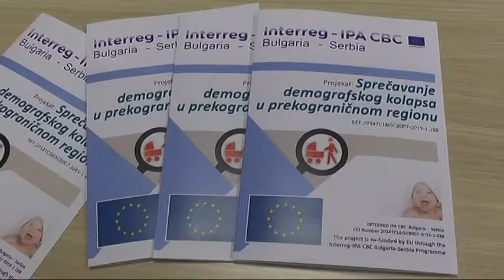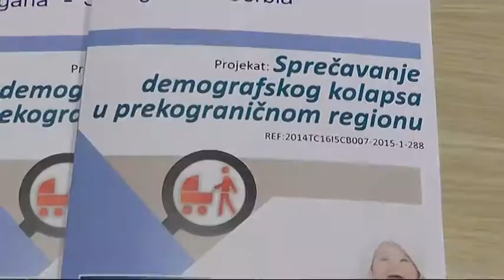# KZN PREKOGRANICNA SARADNJA 30032018